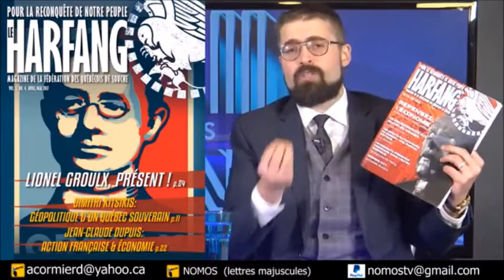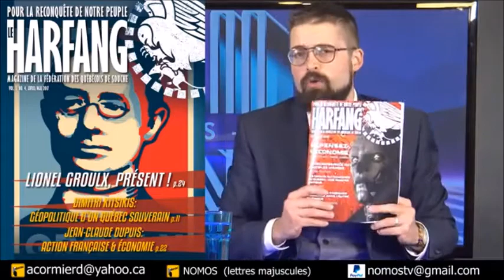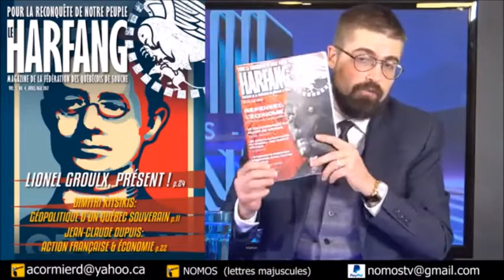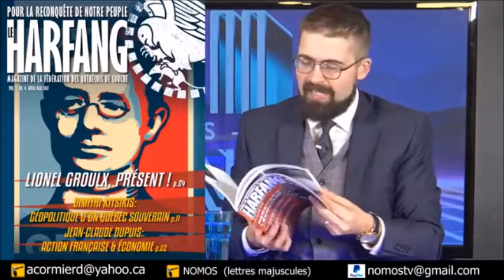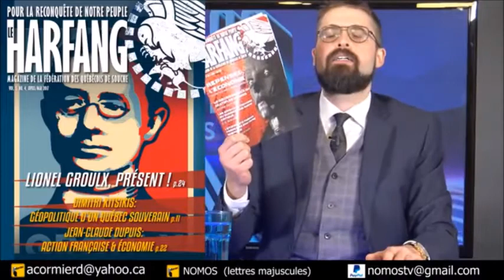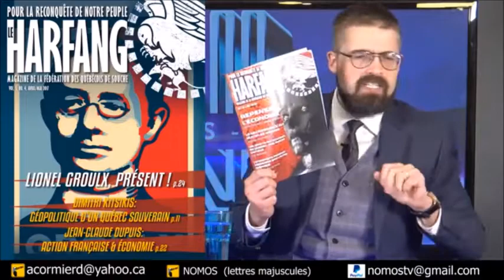Nomos-TV Direct - Le Harfang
Pilule blanche pour temps sombres [EN DIRECT]
10 Avril 2021